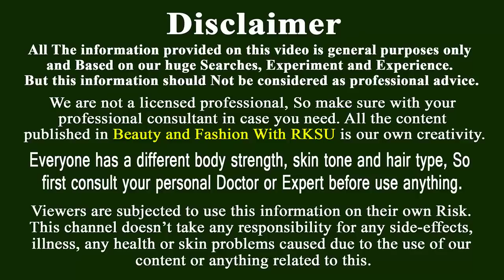1 রাতে খুব সহজেই দাগ মুক্ত ফ্রেশ ফর্সা ও উজ্জ্বল ত্বক পাওয়ার কার্যকর উপায় | skin whitening at home